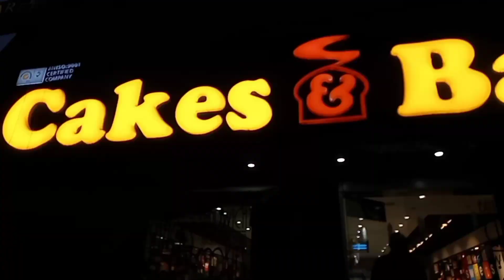Weekend Morning 🌞To Night 🌜Busy Routine 🕔 of a Mother of two 👩‍👦‍👦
indian mom morning to evening routine
indianmom busy morning routine
morning to evening indian mom routine